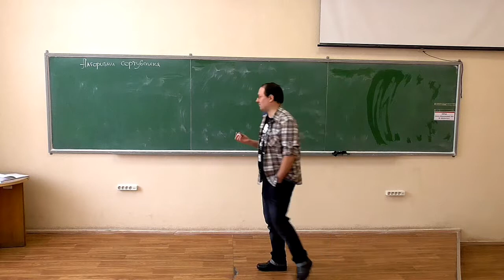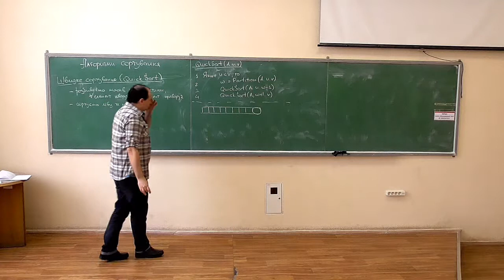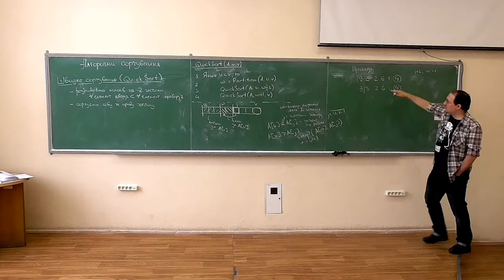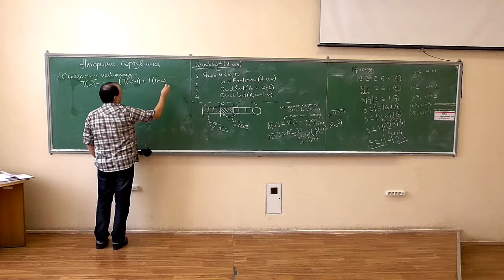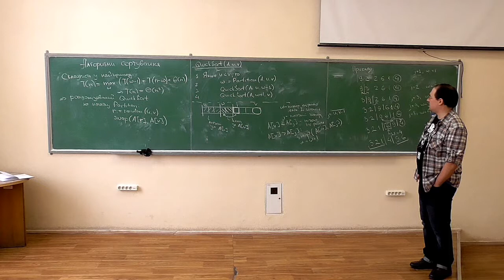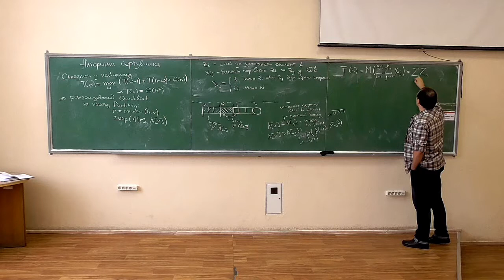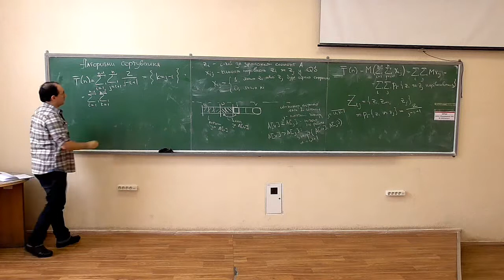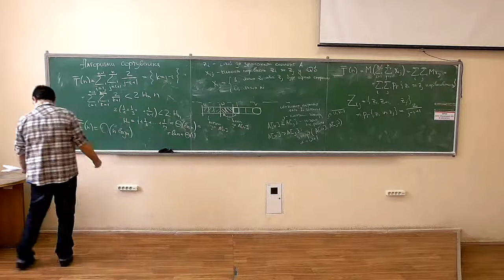Основи аналізу алгоритмів, лекція 09-2: швидке сортування (Quick Sort)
Розглянуто такі питання:
-- алгоритм швидкого сортування (Quick Sort): ідея, схема роботи;
-- рандомізований варіант алгоритму;
-- оцінка складності в найгіршому випадку та в середньому;
-- прикінцеві зауваження.